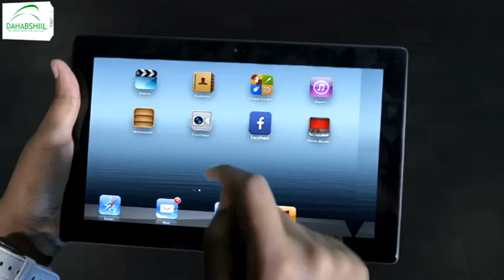Maayarka degmada Boorama ayaa kubaaqay olole nadaafadeed.